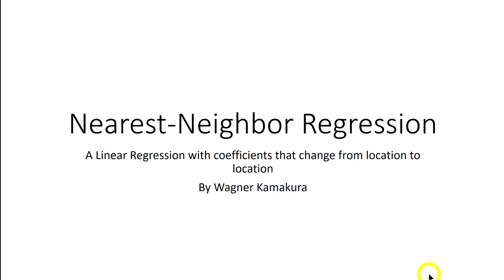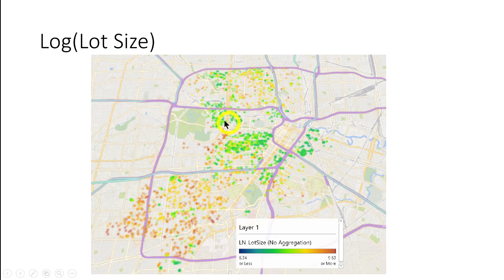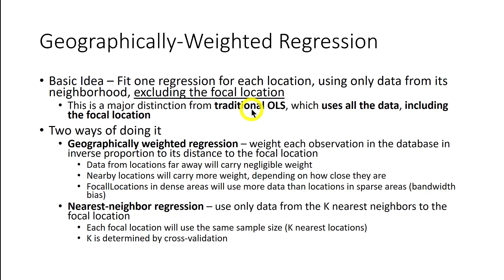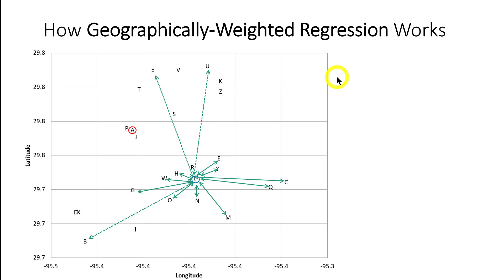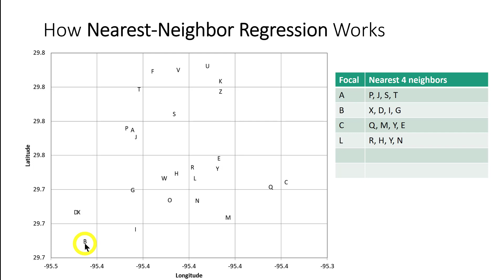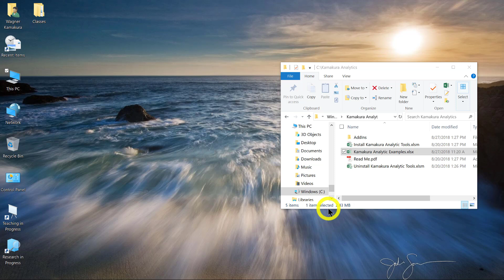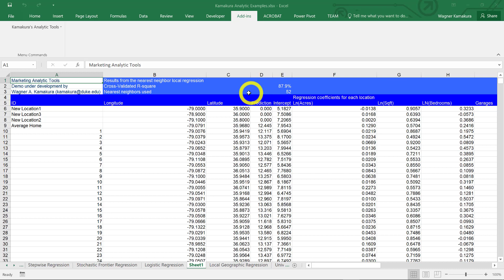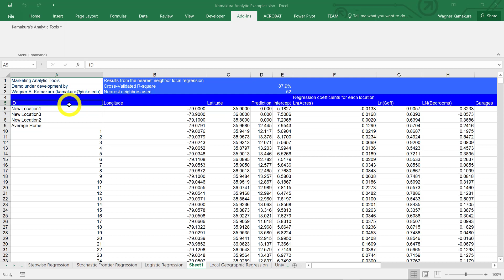Geographically Weighted Regression for Excel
In this tutorial I explain the ideas behind geographically-weighted regression and show how you can run a Nearest K-neighbors Regression (special case of GWR) usding KATE (Kamakura's Analytic Tools for Excel).  You may download and install KATE for free

Table of Contents:

00:00 - Introduction
07:51 - Marker 1
07:53 - Marker 2